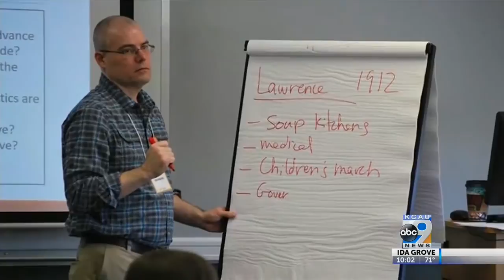University Of Iowa Labor Center Is Closing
Concerned Siouxlanders Are Rallying Behind A Service They Believe To Be Crucial